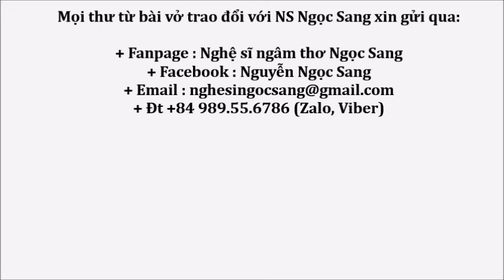Thơ Trung Thành Lê-TÌNH HƯ KHÔNG-Thu Thủy diễn ngâm